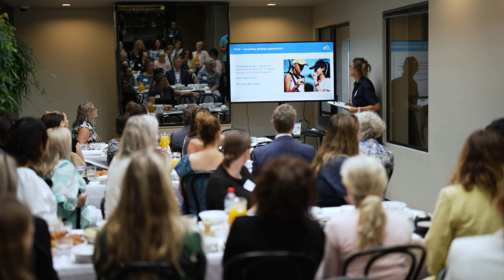24 Hours With Judy Murray | Australian Open 2023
What's life like in Judy Murray's incredibly busy shoes? Step behind the curtain and find out as AO followed Judy for 24 hours during the Australian Open 2023.

Welcome to the official Australian Open TV YouTube channel. The Australian Open 2023 main draw runs from 16-29 January in Melbourne. The tournament takes place for the 111th time and is the first Grand Slam of the year. Rafael Nadal is the men’s singles reigning champion and Ashleigh Barty is the women’s singles reigning champion. The tournament takes place on 25 hard courts, including Rod Laver Arena, John Cain Arena and Margaret Court Arena. Look out for highlights, press conferences, memorable moments and much more!